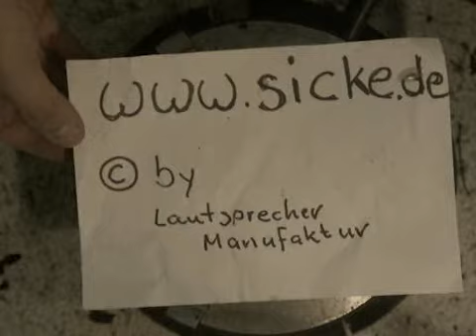Magnat W160CP870 Lautsprecher Sicke Reparatur Foam replacement suspension haut-parleur Teil 1